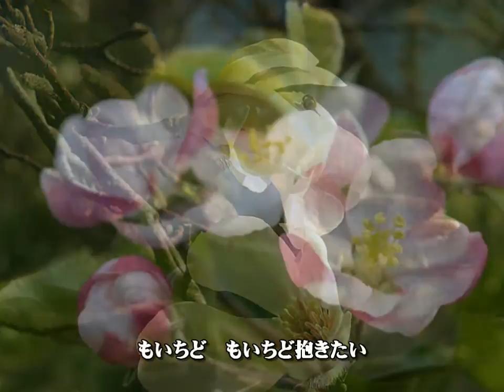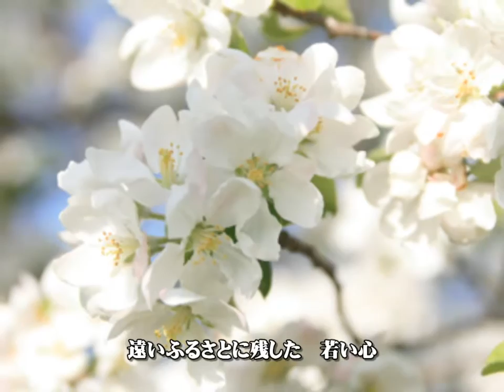千昌夫「懐かしの人～長澤まさみ編」歌 葉月一平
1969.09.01発売　作詞 有馬三恵子　作曲三木たかし　　千昌夫の隠れた名曲。若いころ聞いてよい曲だなあと思い、ずっとカラオケを探していましたが、やっと見つかりアップしました。